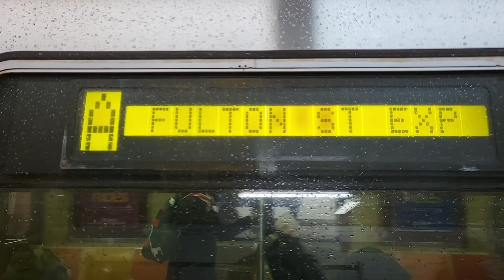IND Fulton St Line: (A) Action @Nostrand Av + R211A 30-Day Revenue Test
Taken March 13th